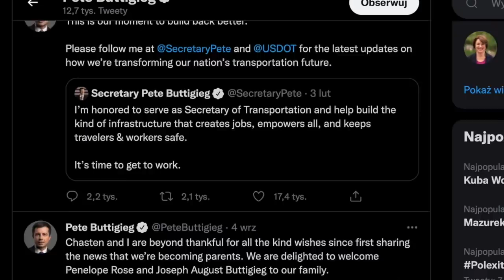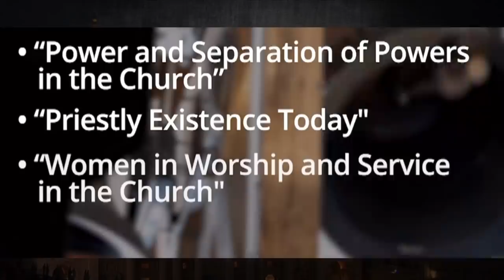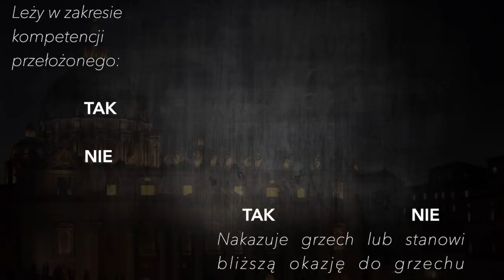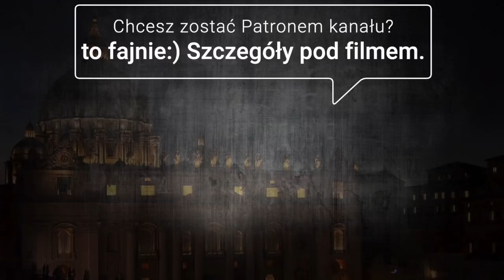Sataniści a Aborcja, Synod Biskupów, Posłuszeństwo w Kościele i inne.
2. Na konto: 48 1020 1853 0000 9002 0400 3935